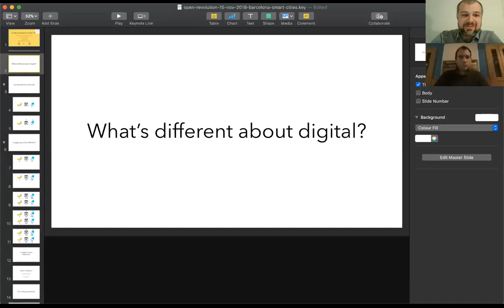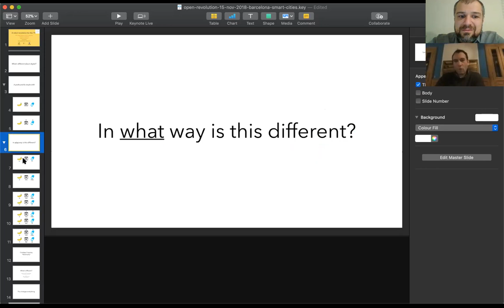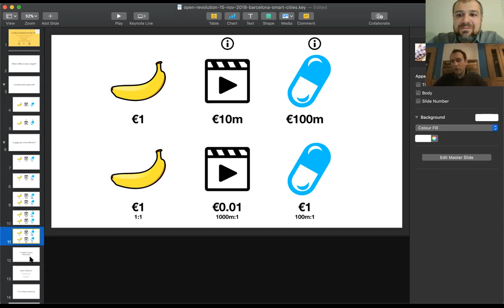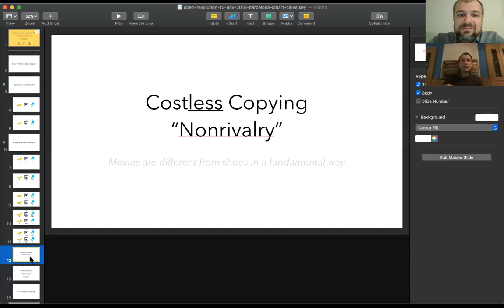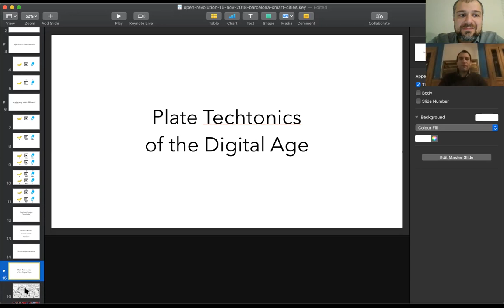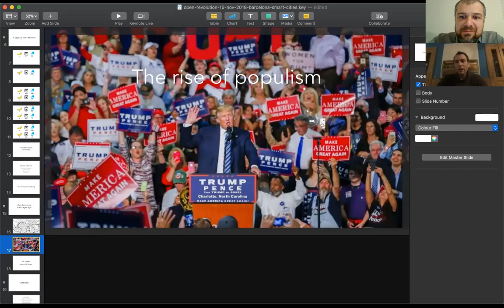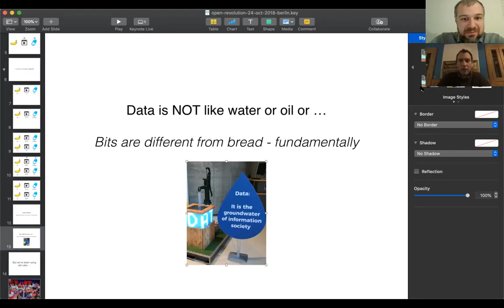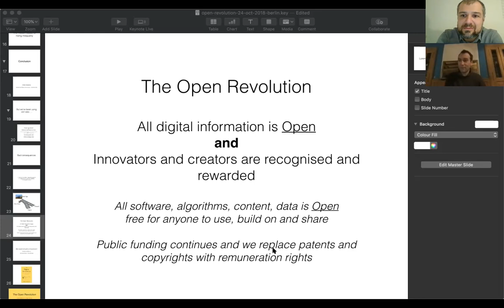A robot revolution for the 1%?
How can we make our AI and big data future work for everyone?

Forget everything you think you know about the digital age. It’s not about privacy, surveillance, AI or blockchain—it’s about ownership. Because, in a digital age, those who own information own the future.

In this talk, we will find out the basic logic driving our digital economy and the critical choice we face if we are to ensure a freer, fairer and better future.